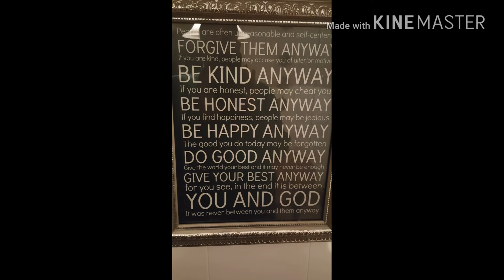Anyway....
I'm not certain of the true name of this ...but I call it "ANYWAY". Mother Teresa is credited with it..
As for me and Pierre being swollen.. food is credited with that...